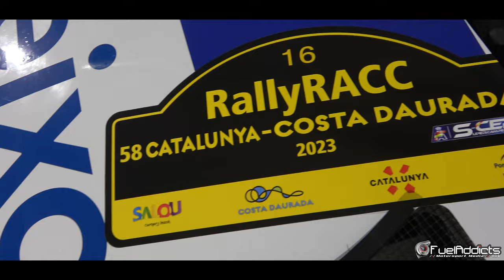RALLYRACC RALLY DE CATALUÑA 2023 - SHOW, MAX ATTACK, DIRT & MUD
Otro año más nos desplazamos a tierras Catalanas para disfrutar del RALLYRACC, este año no puntuable para el mundial de rallyes pero sí para el Supercer, y en esta edición la prueba fue íntegramente sobre tierra, haciendo que las imágenes sean, si cabe, aún más espectaculares.

Pepe López y Borja Rozada se alzaron con la victoria que estuvo disputada muy de cerca por los segundos clasificados, Jose Antonio "Cohete" Suárez y Alberto Iglesias, y en tercer lugar acabaron Jan Solans y Rodrigo Sanjuan.

El campeonato se puede decidir en la siguiente prueba, el Rallye de la Nucía, donde Cohete Suarez y Alberto Iglesias pueden coronarse como campeones del

Recordad DEJAR UN LIKE si os ha gustado para darnos apoyo.